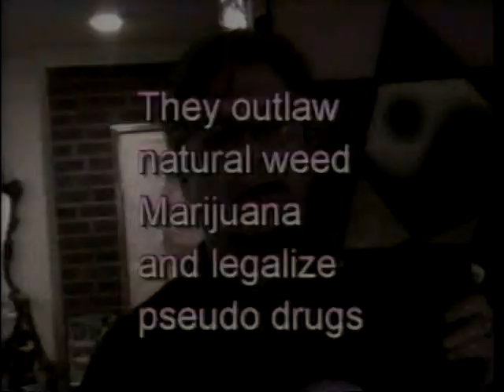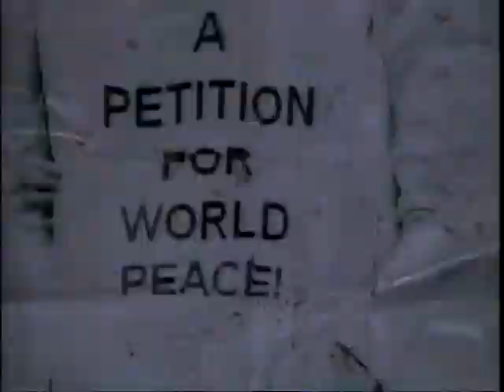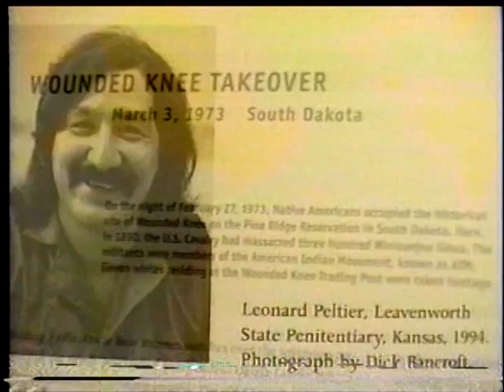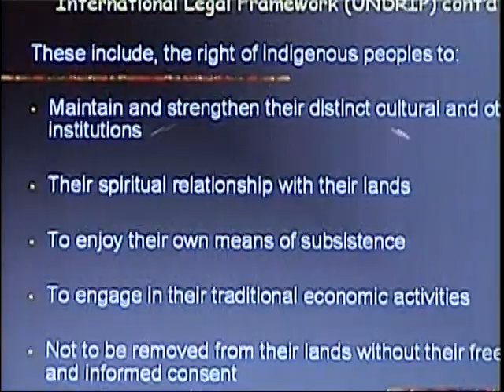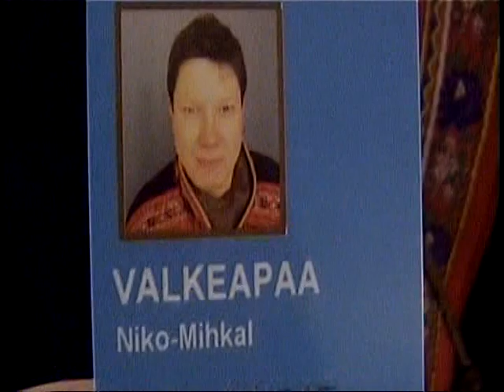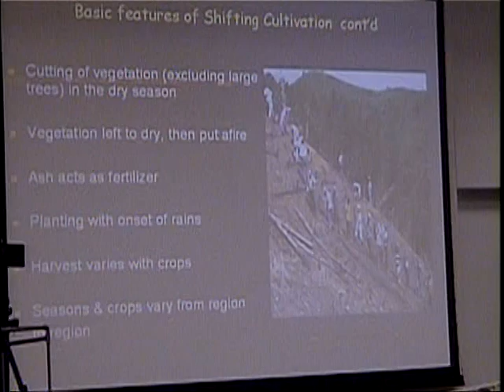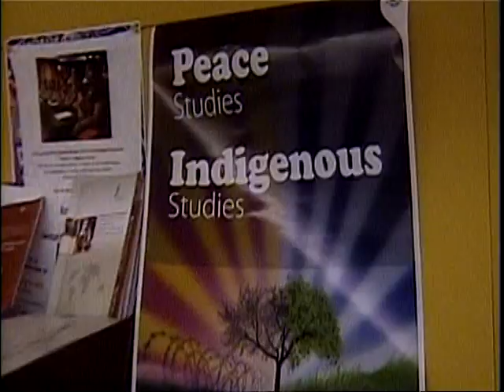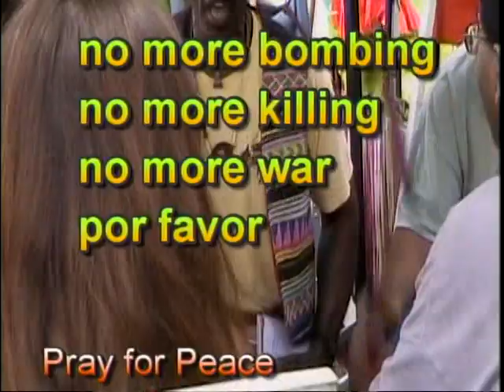WA/HA? Indigenous Issues at the UN 2012 (Hawaii, Chief Calvin + others )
The Hawaiin delegation; Kai Landow & Leon Kaulahao Siu, Chief Calvin Pompana (Western US/Canadian tribes) and others talk with Frank Craven on behalf of Gaia,
Mother Earth, and the need to respect her and all of life everywhere as a survival plea/prayer indigenous peoples all share...